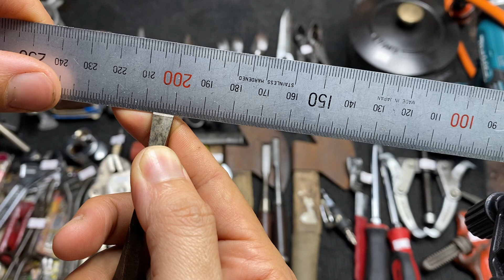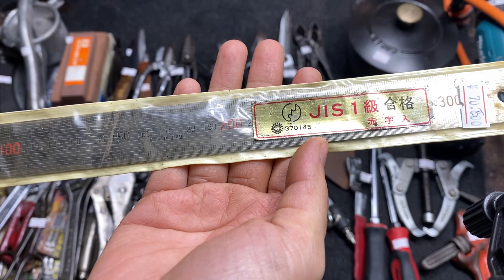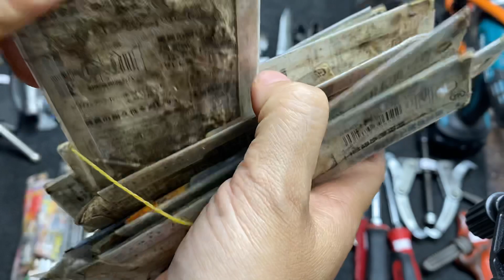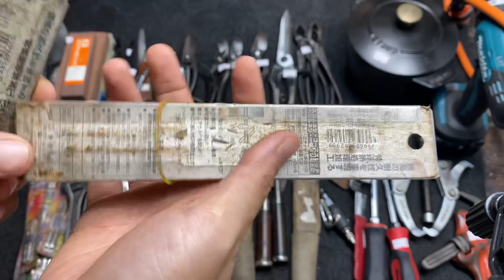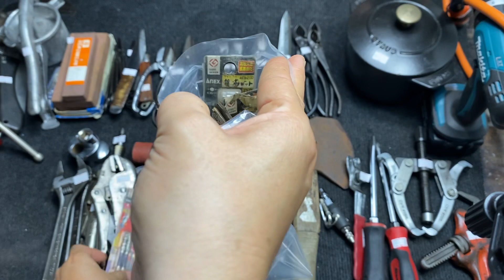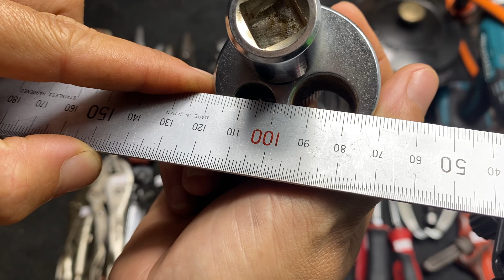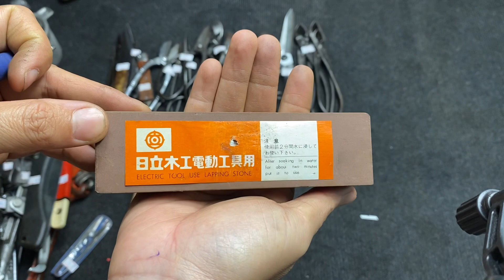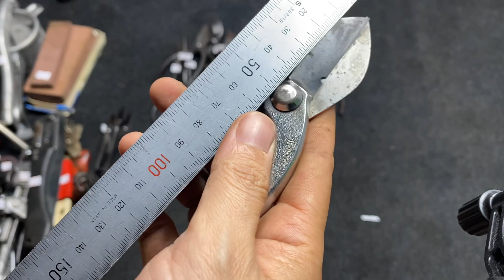Clip63 CÒN 1 6 8 9 11 12 15 17 21 22 23 24 29 30 33 35 36 39 42 45 47 48 49 50 51 52.Lh 0969.454.789